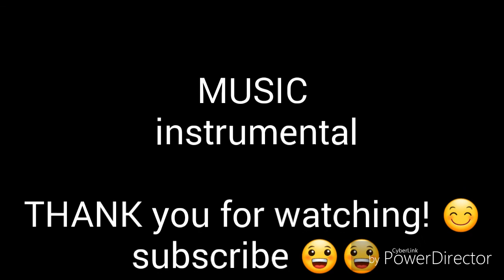First vlog of Fritz Mañago with Fred Xian!! 😆😆😆